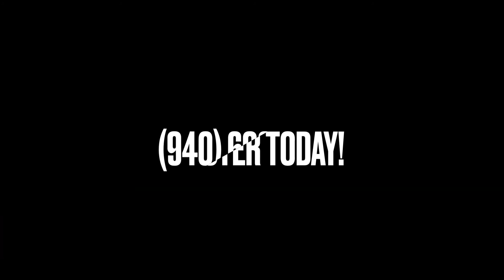StormRun 2021 Obstacle Preview #3 - The Human Railroad Track